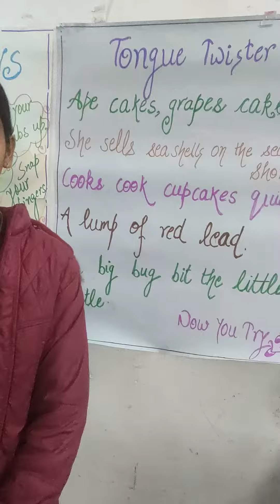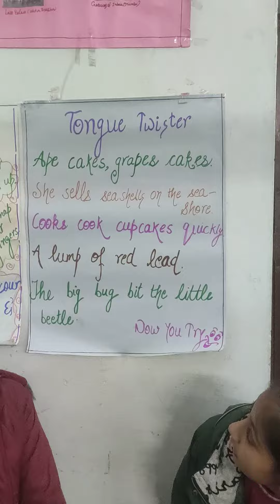| ENGLISH FAIR 2024 | Tongue Twister |